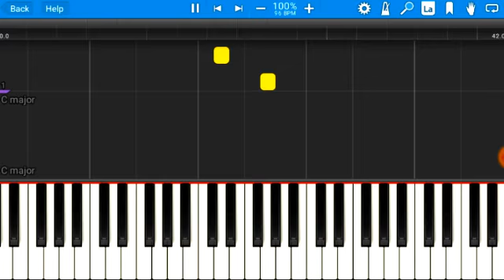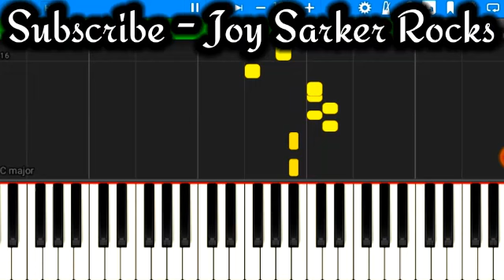Alan Walker - Alone Piano Tutorial | Alan Walker Alone Instrumental